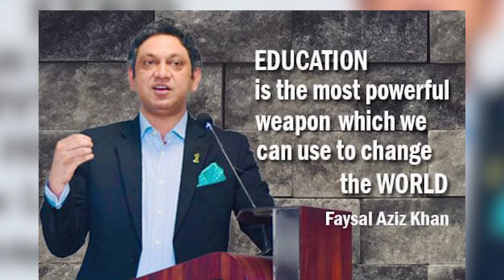Breaking News [MQM Reunite | Government Will Accept All Demands | Karachi | Faysal Aziz Khan]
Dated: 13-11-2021